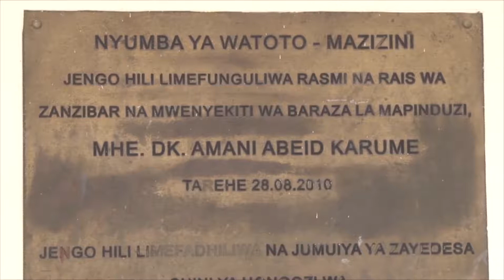JUMUIYA YA NUSRA WATOA SADAKA KWA WATOTO YATIMA HUKO MAZIZINI.